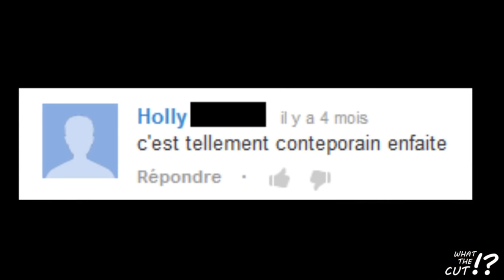[YTP FR] As tu vu les quenouilles?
Un petit ytp sur les quenouilles du japon.

As-tu vu les quenouilles?What the cut #27